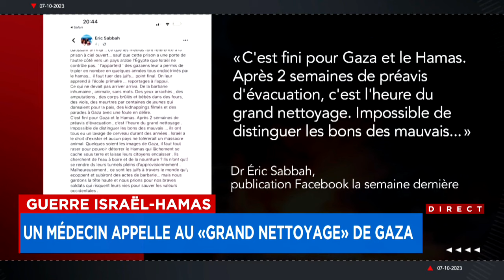Propos controversés de Charkaoui : une «incitation à la haine», dit François Legault - reportage